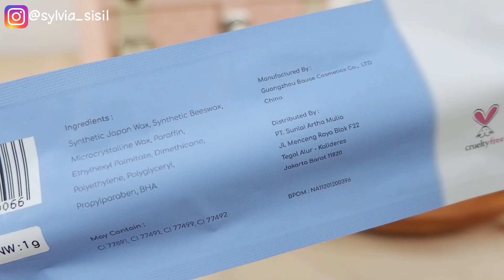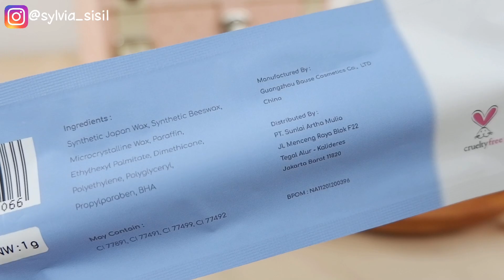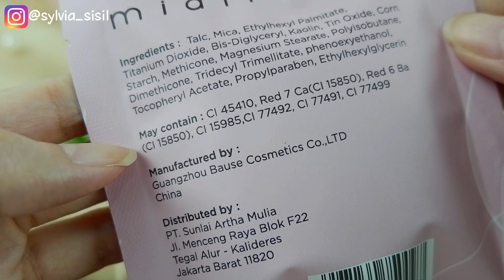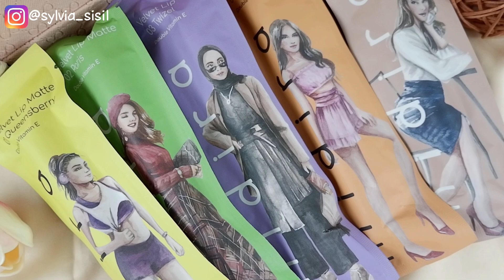RACUN Makeup Lokal Cuma 20-30Ribuan !! Review Semua Produk Midira Beauty | Sylvia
Hiii everyonee !! Welcome back kali ini aku mau meracuni kalian dengan salah satu produk Lokal yg super gemesh, kualitasnya bagus daaann harganya mulai 20ribuan aja. Gak cuma makeup tapi mereka juga punya Bodycare loh!! Yess aku mau bahas semua produk dari Midira Beauty. di video ini aku buat selengkap mungkin yaaa jadi semoga informasinya bisa membantuu^^ Btw kalo kalian keracunan jangan lupa tag aku di instagram yaaa

1. Midira Lightening Body Lotion

2. Midira Make it Brow

3. Midira I See Liner

4. Midira Cookie Blusher

5. Midira Velvet Lip Matte

“SBNCY7”

“SISILPUREBESTIE”